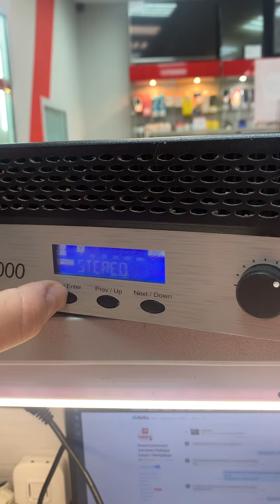4 сентября 2023 г.